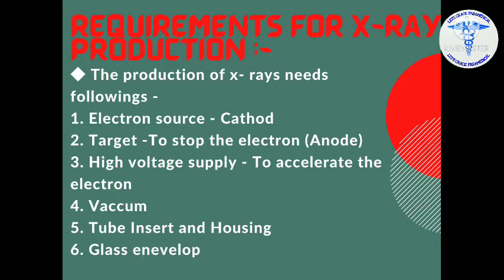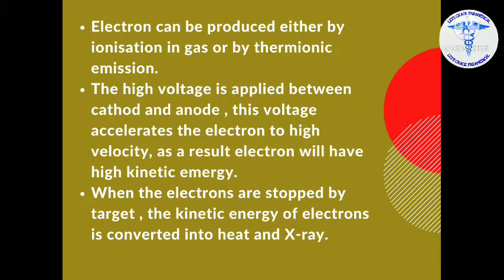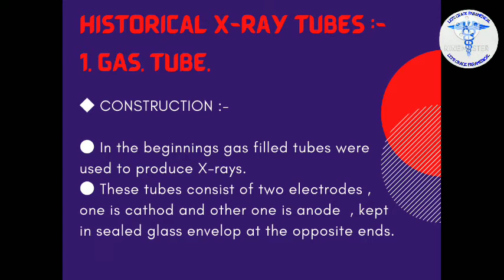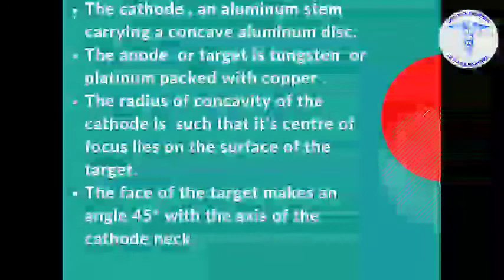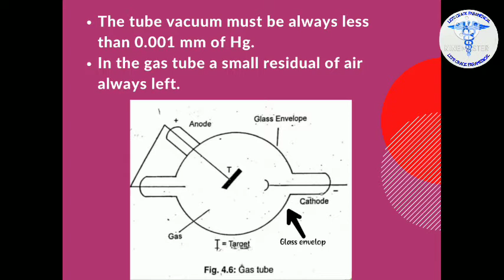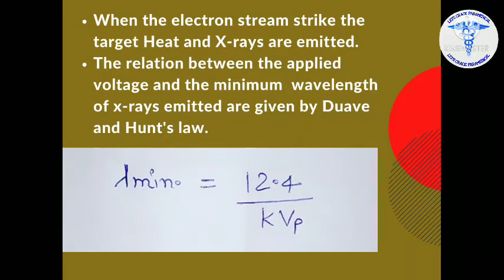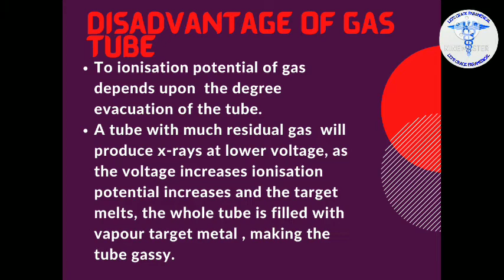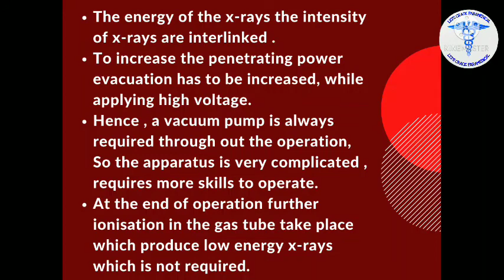Production of X-rays || Lecture- 3 || RADIATION PHYSICS || HISTORICAL X-RAY TUBE || DRT PART -1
LET'S CRACK PARAMEDICAL

In this video explain the production of x-rays through the gas tube  And construction of gas tube .

Advantages and disadvantages of gas tube .
Historical X-ray tubes
Mechanism of x-ray .
X-ray kaise banti hai.
Gas tube mein x-ray kaise nikalti hai.
Gas tube kya hoti hai.
Gas tube ki structure kaisi hoti hai
Gas tube kya kaam aati hai
Gas tube mein ionisation kaise hota hai
Ionisation and Thermionic emission principle

If you like the video , comment and share the video to others.

Keep learning ...
Keep growing...
Keep watching...